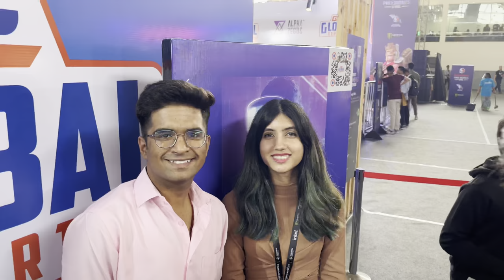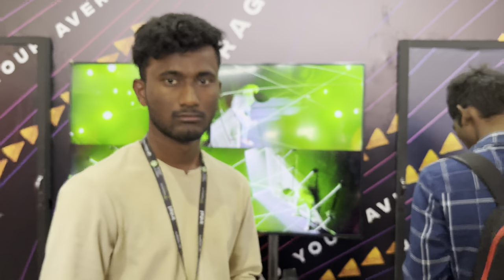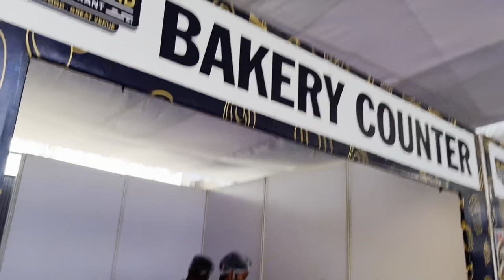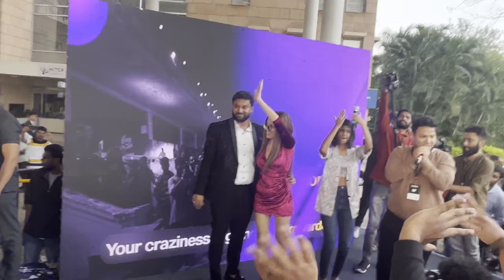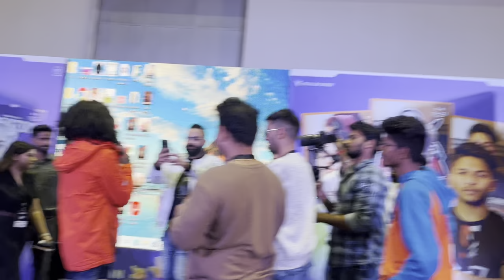I Meet @TheUK07Rider and other Free Fire Gamers || Stan Fan Fest Dream Hack Hyderabad 😍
I Meet  @The UK07 Rider  and other Free Fire Gamers at Stan Fan Fest Dream Hack Hyderabad 😍

Stan
Stan fan fest ack
Fan fest Hyderabad
Stan fan fest Hyderabad
Fanfest
Dream hack Hyderabad
stand fan fest
stand fan fest hyderabad hyderabad
fan fest
stan fanfest hyderabad
all youtubers meetup in hyderabad
dreamhack hyderabad 2022
fan fest hvderabad
free fire shani
free fire stan fan fest
stan fanfest
stan fest hyderabad